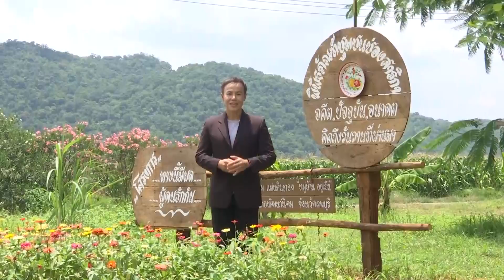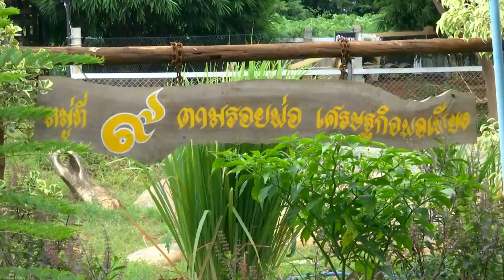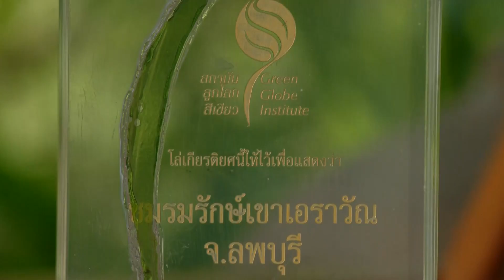รายการฟ้าห่มดิน EP.27 ตอน ชมรมรักษ์เขาเอราวัณ จ.ลพบุรี วันที่ 19 ตุลาคม 2566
รายการฟ้าห่มดิน EP.27 ตอน ชมรมรักษ์เขาเอราวัณ จ.ลพบุรี วันที่ 19 ตุลาคม 2566 (ออกอากาศทุกวันอังคาร และวันพฤหัสบดี 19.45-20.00 น.โดยประมาณ)